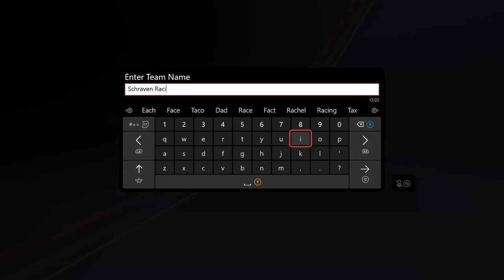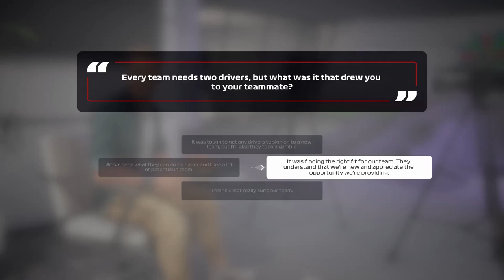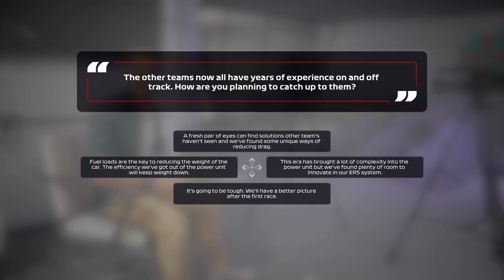F1 2020 MyTeam Career Mode #1: DAAR GAAT ONS RONDJE!!!! (Nederlands/Dutch)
Helaas moeten wij overnieuw beginnen met MyTeam, maar dat geeft niet. We beginnen in Bahrein!!!
In deze career mode heb ik een team opgesteld met mijzelf en Louis Delétraz.  Samen gaan wij dit team naar de top brengen.
Console: Xbox One
Capture Card: Elgato HD60s
Editing Software: VEGAS 18.0 Pro
Thumbnail software: Photoshop CS6